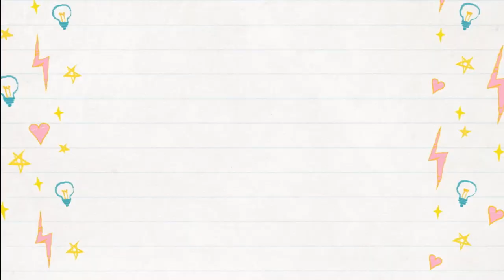AKU DITINGGAL SUAMI PULANG KE JEPANG 😢 JAGA KESEHATAN YAH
Minasan Konnichiwa ! Divideo kali ini suami aku pulang ke Jepang😢